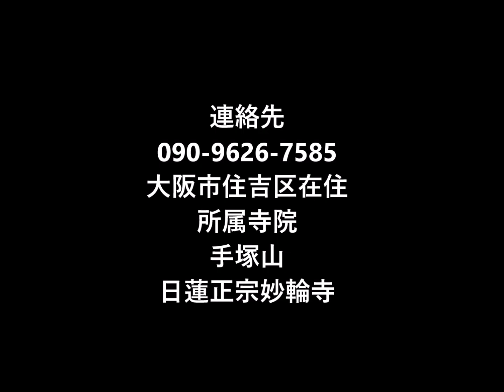顕正会 「国立戒壇説」所感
顕正会・創価学会・正信会からの脱会の御相談に応じます。気楽にお電話ください。
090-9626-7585（黒川＝実名です。大阪在住）
非通知には一切応じません。
ーーーーーーーーーーーーーーーー
動画提供     by　妙観講
無許可の複製・コピーを禁じる。
顕正会・浅井 昭衛　遁走の歴史その全経過！心ある顕正会員は目を醒ませ。